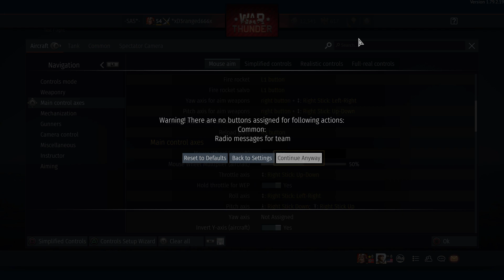War Thunder_20180918213232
WAR THUNDER